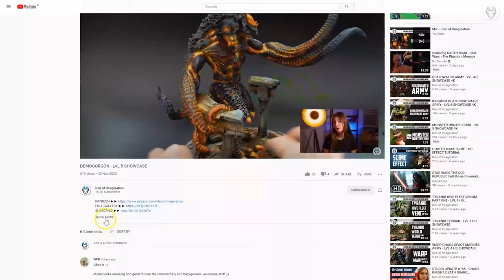ACASTUS KNIGHT - LVL 5 MINIATURES SHOWCASE 4K